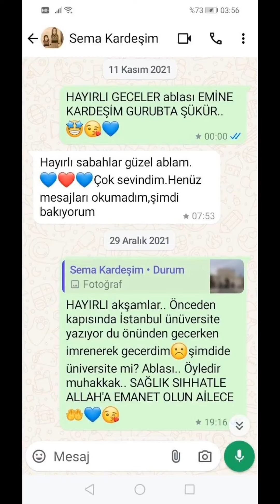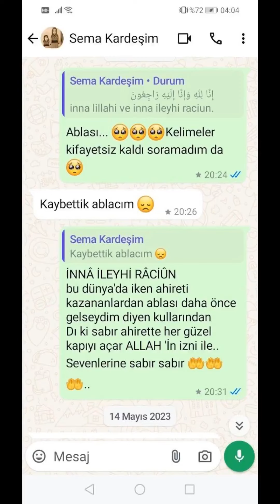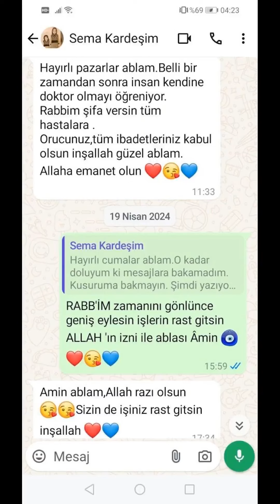Nice yaşlara Canım kardeşim Sema'cım💙Güzel bir anı benim ve biliyorum ki senin için 💙